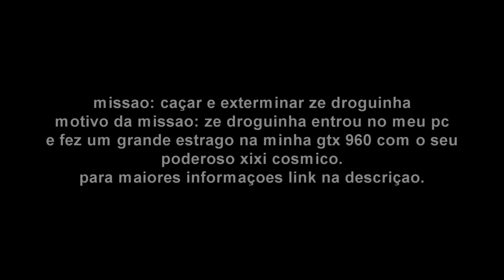A Morte De Zé Droguinha - O Rato Que Queimou Minha Placa De Video